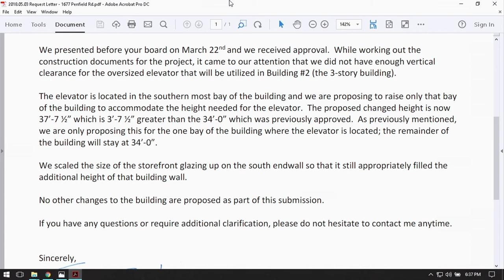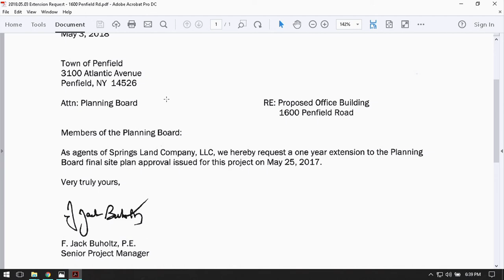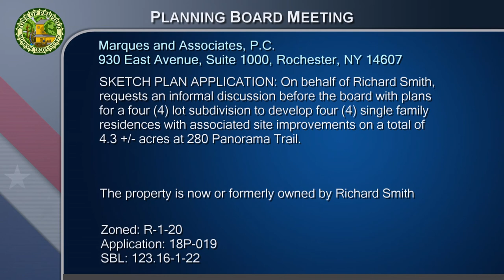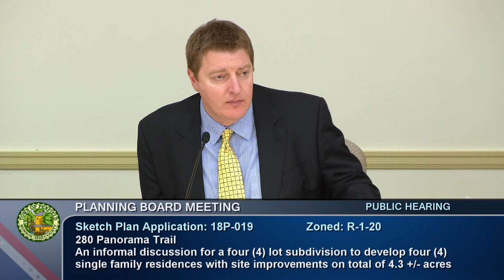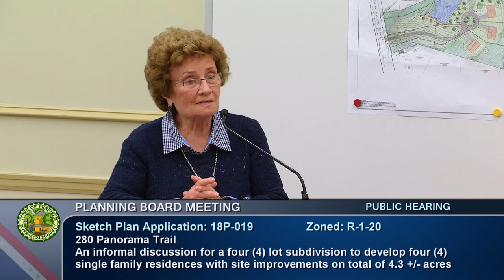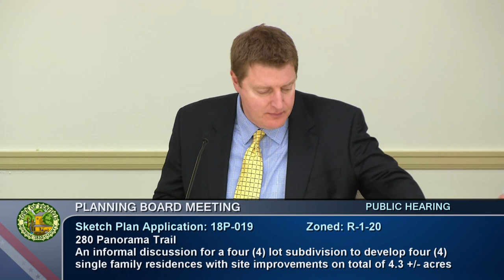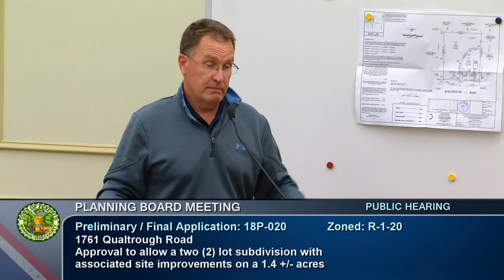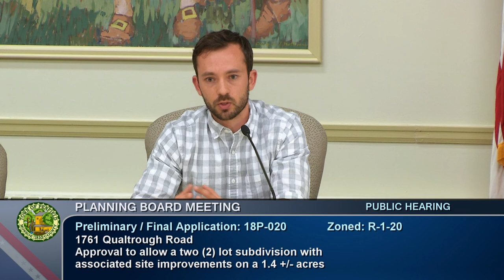2018-05-10 PEN Planning Board Meeting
Chairman AJ Hetzke presiding
00:00:08 Call to Order | Roll Call | Approval of Minutes
00:02:00 Tabled Application: Bayview Landing 1185 and 1211 Empire Boulevard and 41 Woodhaven Drive
00:03:17 Tabled Application: 2316 Fairport Nine Mile Point Road. To Allow for the construction of a professional office building with associated site improvements on a 0.75 +/- acre property
00:04:21 Tabled Application: 1251 and 1272 Salt Road
00:04:40 Action Item: 1677 Penfield Road Building Modification
00:07:03 Action Item: 1600 Penfield Road Approval Extension Request (Penfield Place)
00:08:46 Recess Work Session | Call to Order Public Hearing | Pledge and Chairman's Opening Statement

00:10:38 Sketch Plan Application:
00:34:20 | 00:37:20 | 00:39:53 | 00:41:50 Public Participation
00:44:12 Applicant Closing Remarks
1:11:16 Deliberation
Marques and Associates, P.C., 930 East Avenue, Suite 1000, Rochester, NY 14607, on behalf of Richard Smith, requests an informal discussion before the board with plans for a four (4) lot subdivision to develop four (4) single family residences with associated site improvements on a total of 4.3 +/- acres at 280 Panorama Trail. The property is now or formerly owned by Richard Smith and zoned R-1-20. Application 18P-0019, SBL 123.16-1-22.

00:49:58 Public Hearing Preliminary Final Subdivision
00:56:15 | 0:57:41 | 00:59:25 | 01:01:04 | 01:03:12 | 01:04:09 | 01:05:28 Staff Comment | Public Participation
01:08:30 Deliberation
O’Neill-Rodak Land Surveying Associates, P.C., 5 South Fitzhugh Street, Rochester, NY 14614, on behalf of James Catone, requests under Chapter 250 Article XI-11.2 of the Code of the Town of Penfield for Preliminary/Final Subdivision approval to allow a two (2) lot subdivision with associated site improvements on a 1.4 +/- acre property at 1761 Qualtrough Road. The property is now or formerly owned by the Mansell W. Gale Living Trust and Mansell Gale and zoned R-1-20. Application 18P-0020, SBL #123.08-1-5.

01:08:07 Adjournment Public Hearing and Resume Work Session
Adjournment - Next Planning Board Meeting is May 24, 2018